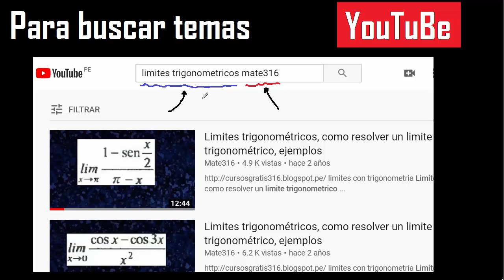Exponente y multiplicación con numeros negativos , potencias y producto - ejemplo 1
Exponente y multiplicación con numeros negativos
Exponente y multiplicación
potencias y producto de numeros
operaciones combinadas